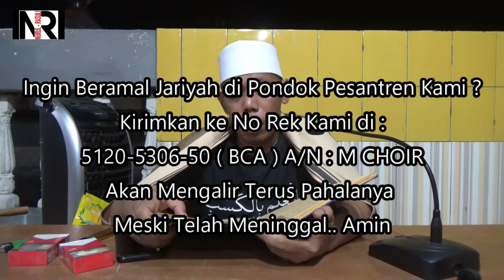057 NGAJI FATHUL MUIN - ARKANIS SHOLAT 18